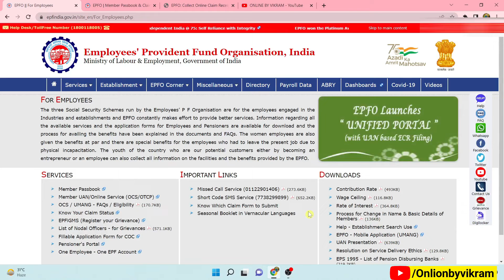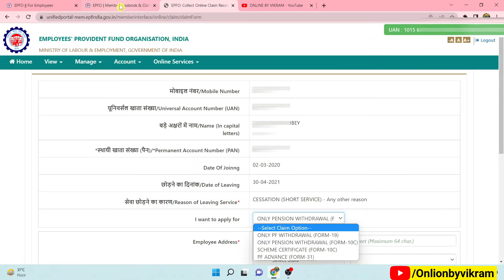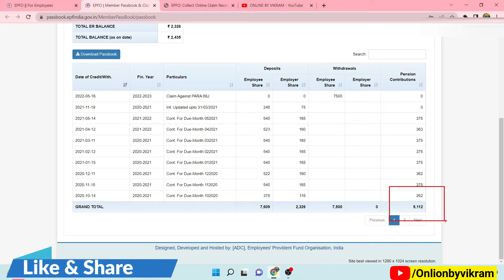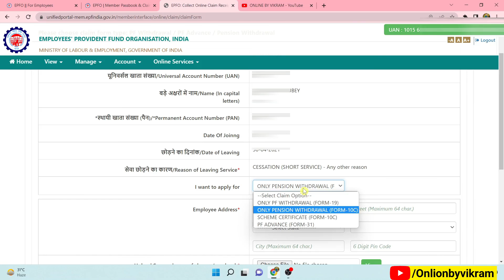PF Pension Withdrawal Form - 10C कब भरा जाता है ? | PF Pension कब निकाल सकते है, जाने पूरी जानकारी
Hello Dosto,
                   Es video me aapko bataya gaya hai ki aap kab Only Pension Withdrawal Form 10C kab bharenge , jaane Puri jaankari .

                         MUSIC USED
Crockpot NCS - @YouTubemusicLibrary

pension withdrawal
pension withdrawal process online
pension withdrawal process
pf pension
form 10c kaise bhare
eps withdrawal
how to withdraw pf pension
online pf withdrawal
Pension withdrawal online
employee pension scheme
pension kaise nikale
pf pension withdrawal
eps contribution
pension withdrawal
 pension withdrawal process
pf pension
eps withdrawal
online pf withdrawal
Pension withdrawal online
 employee pension scheme
 pension kaise nikale
pf pension withdrawal
eps contribution
 form 10c pension withdrawal
form 10c rejected
form 10c pf withdrawal
pension withdrawal form 10c
 pension ka paisa kaise nikale
 pension contribution in pf withdrawal
 pension eligibility, pension calculation
 pension withdrawal rules
 pension withdrawal less than 6 months pension withdrawal option not showing
 Form 10C eligibility criteria
today epfo new update
today epfo latest new update
today pf uan portal new update
Scheme Certificate form 10C
Scheme Certificate form 10C uan
Scheme Certificate form 10C kaise apply kare
 how to apply Scheme Certificate form 10C
 pf pension Scheme Certificate form 10C